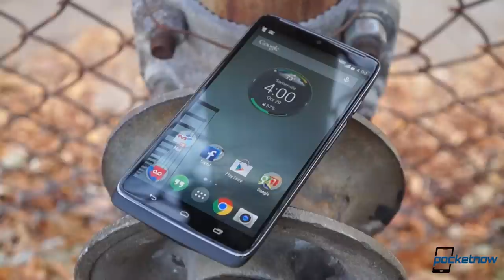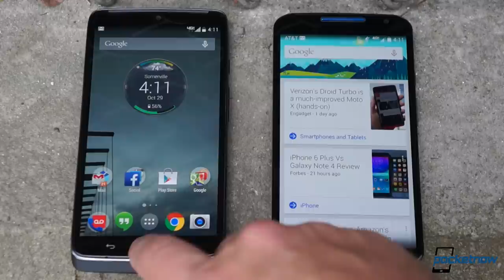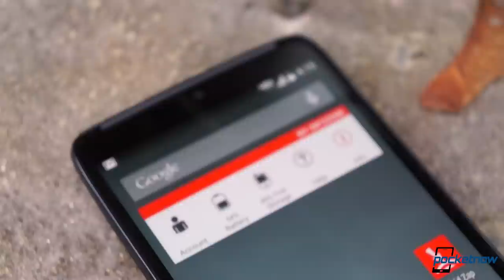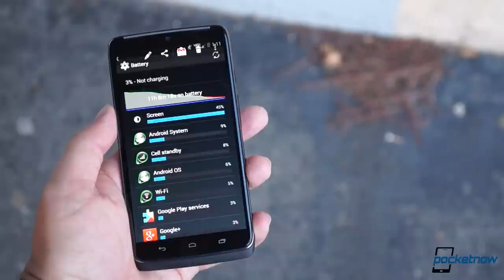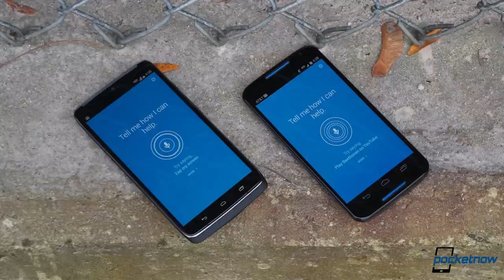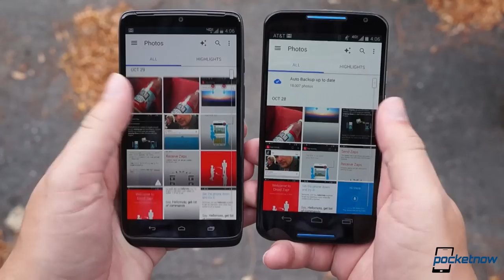Motorola DROID Turbo vs Moto X (2014): Ballistic Nylon against Horween Leather | Pocketnow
Two of the best Android smartphones you can buy come from the same manufacturer, but their similarities are only software-deep. Join us as we put 805 against 801, 21MP against 13MP, 3900mAh against 2300 mAh – and ballistic nylon against Horween leather. Strap in for DROID Turbo vs Moto X!